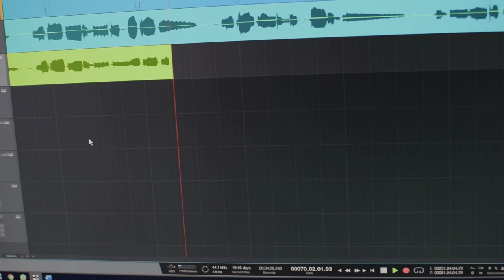Dacă-ntr-o tainică vreme (live studio) - Rahela Zidaru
Versuri: Costache Ioanid
Melodie: Daniela Huțanu
Producție muzicală: Tudorache Laurențiu

Există două variante ale cântării. Am observat că această variantă - cea mai veche -  nu prea se cunoaște. Întrucât îmi place mai mult varianta aceasta, i-am cerut surorii mele să o interpreteze.